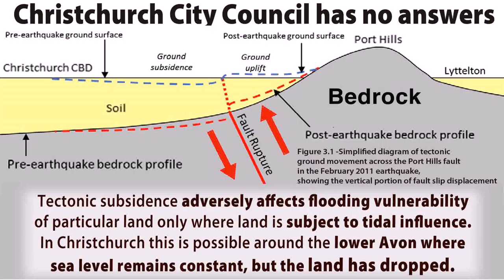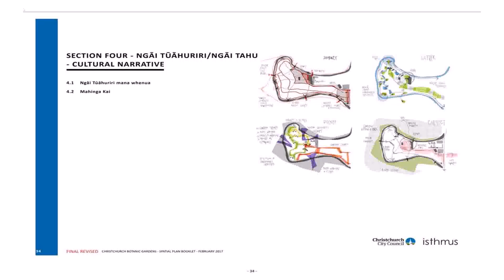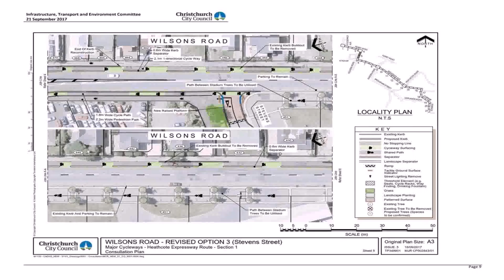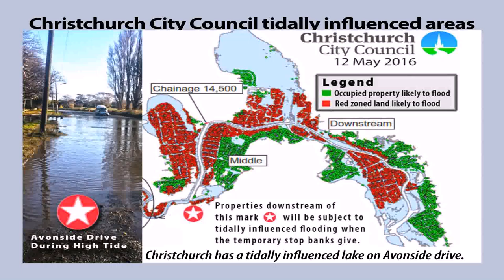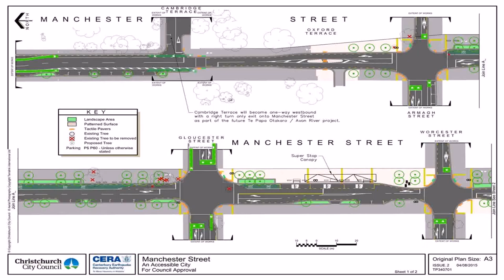House Plans Christchurch City Council - Gif Maker DaddyGif.com (see description)